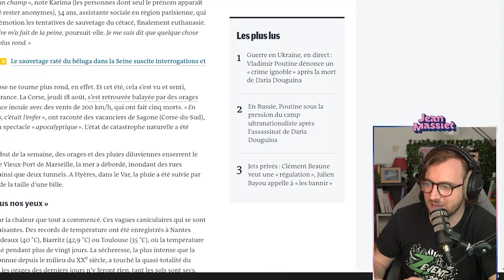Backseat racheté par CNews ?! - Jean Massiet Best Of #35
Musiques utilisées :
Topsy at the Top - Martin Landstrom
Gift Shop - Battleblock Theatre OST
The Life of a Divorced Bumblebee - Josef Bel Habib
Professor Oaks Lab - Pokemon Snap OST
Goose on the Loose - Stationary Sign
Towering Treetop - Mario Party 6 Soundtrack